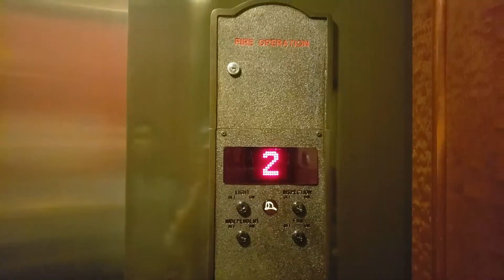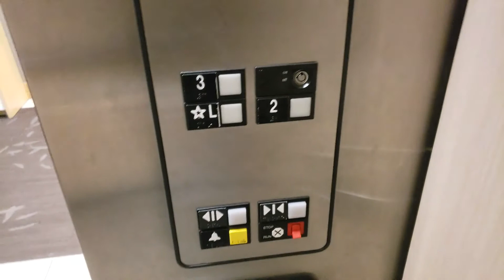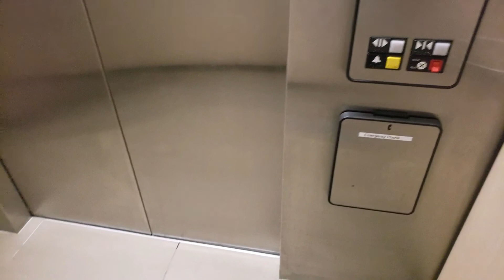Otis Series 1 Hydraulic Elevator at 5611 Cooney Rd. in Richmond BC [Epic Motor Nominee #7]